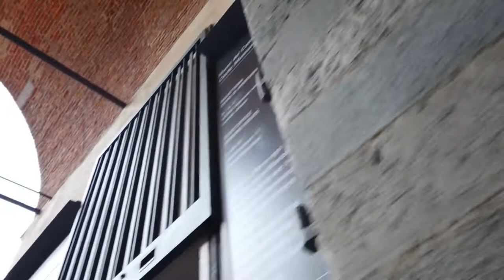Walking in MILAN / Italy 🇮🇹 4K 60fps (UHD)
Milan, the city of fashion and design. We start today's walk at the famous  high end shopping arcade "Galleria Vittorio Emanuele II". We see the Duomo di Milano - the huge cathedral in the center.

After walking around the Duomo and Royal Palace of Milan we head up to Porta Venezia and check the garden there (Giardini Pubblici Indro Montanelli) for some green near sunset. The nice neighbourhood of Brera afterwards has many restaurants yet we aim for the Sforzesco Castle and we end at the Arco della Pace.

A good evening walk where visit many sights of this great city.

There is a shorter walk through the fashion district soon here on this Channel